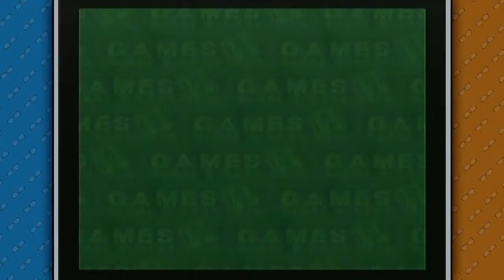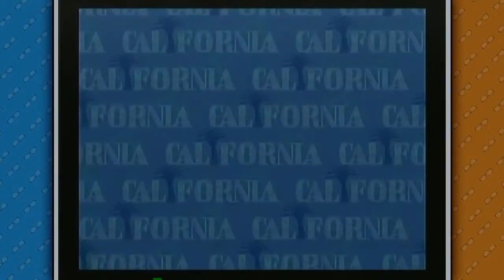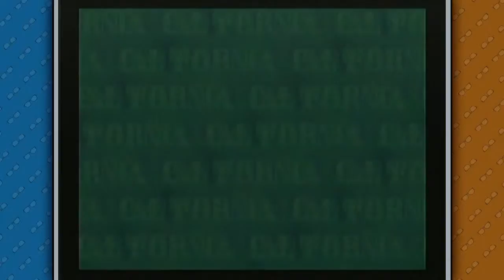Sick Moves, Bro! - California Games 2